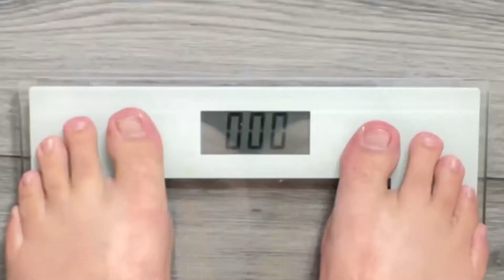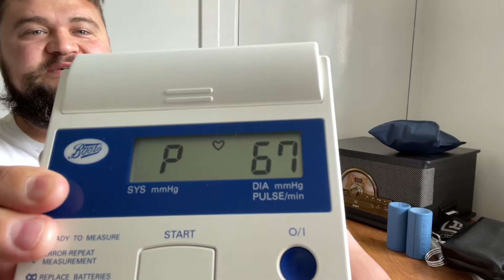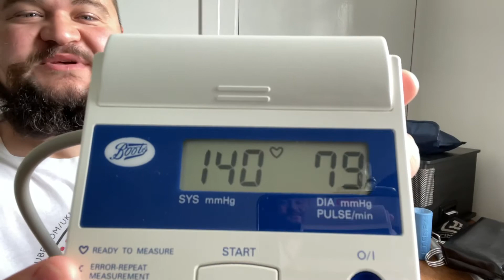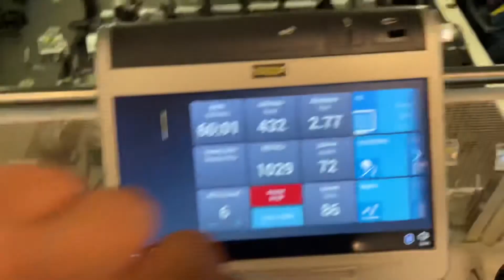Day 187 - chill beats… per minute ❤️